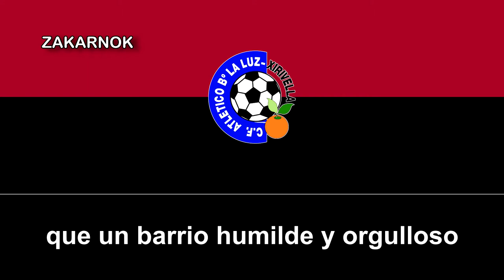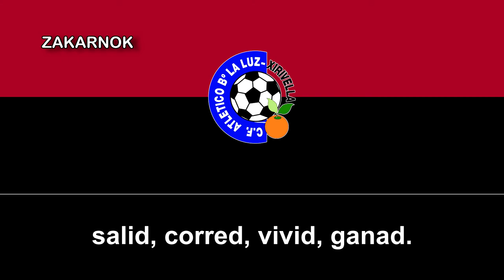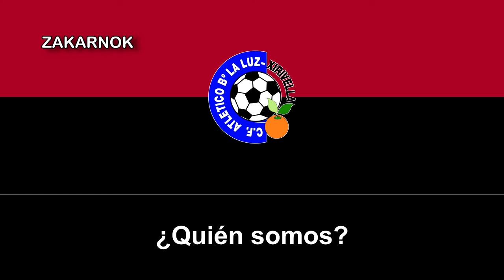Himno del CF Atlético Barrio de la Luz-Xirivella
El Club de Fútbol Atlético Barrio de la Luz-Xirivella es un club de fútbol español de la ciudad valenciana de Chirivella y fue fundaod recientemente, de momento no ha llegado a alcanzar a la Tercera División de España.